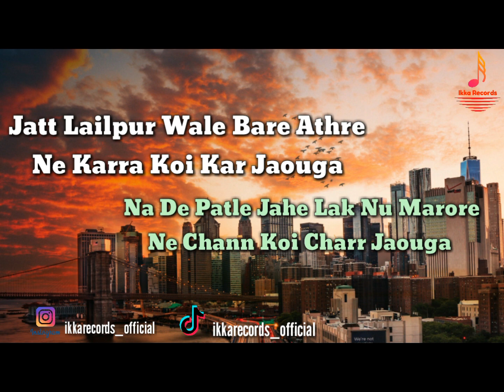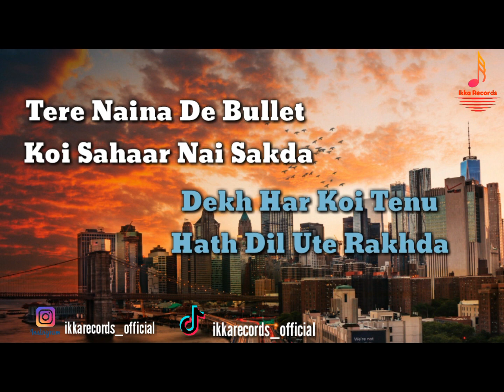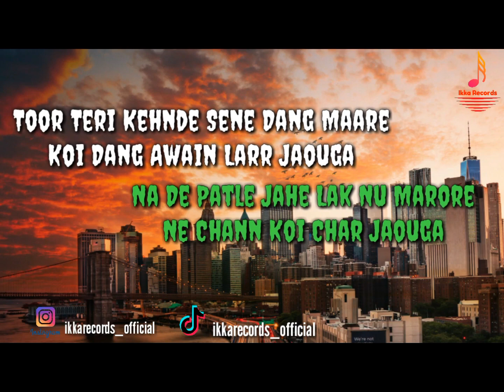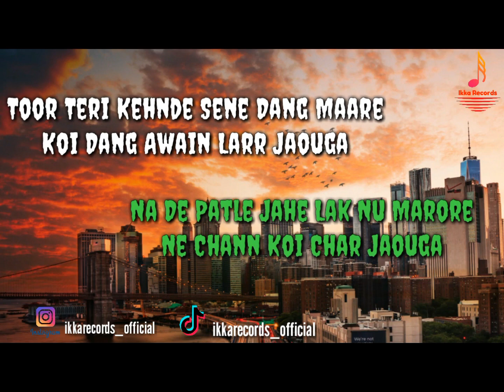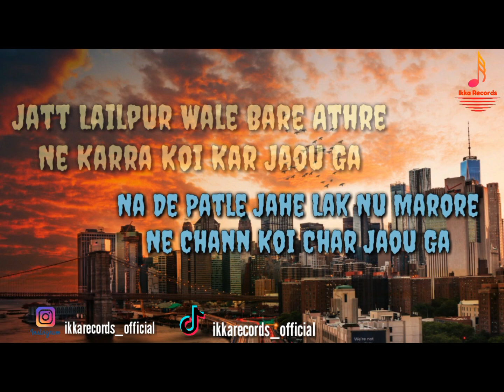Jatt Lyallpur Wale | Asif Kamal | Numan Kashif Puri | Latest Punjabi Songs 2021 | Ikka Records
Song : Jatt Lyallpur Wale
Singer : Asif Kamal
Lyrics : Numan Kashif Puri
Label : Ikka Records

Channel For More Latest Songs